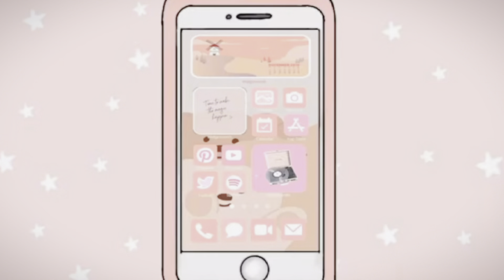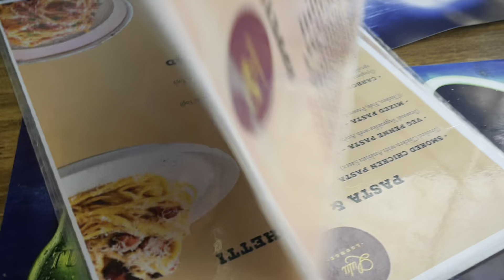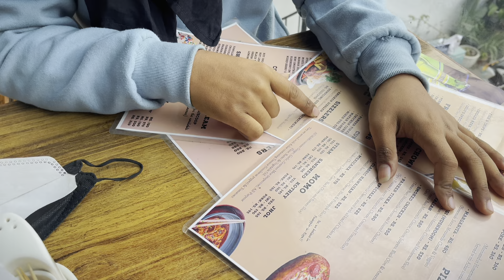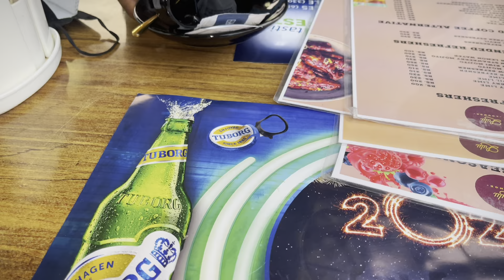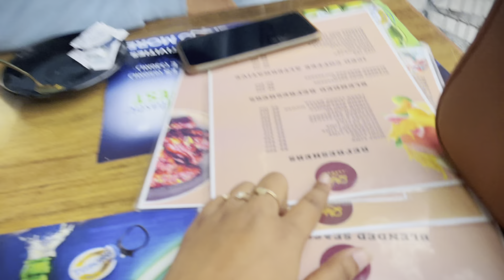New year 2023 🥂 🎊// Dayout with Bestu @raj.bhujel 🙌bro💪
Thankyou for all the love n support 🫶🏻